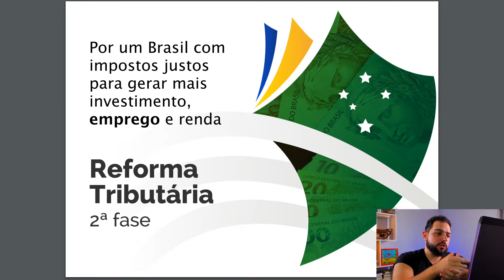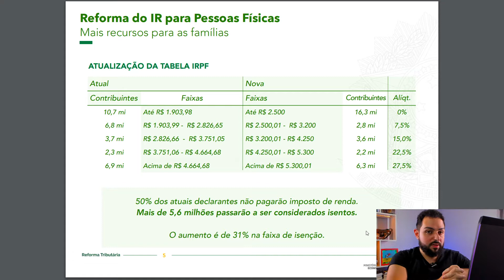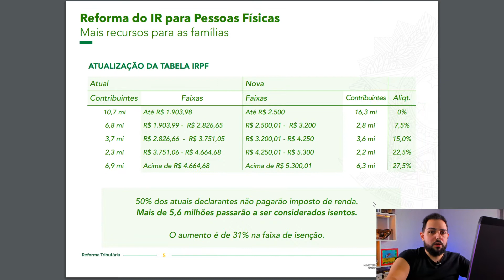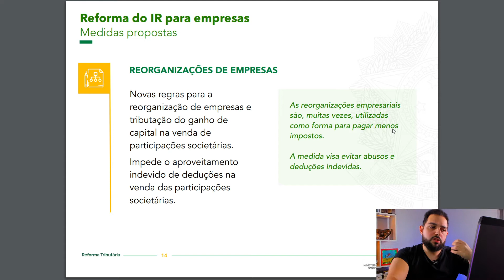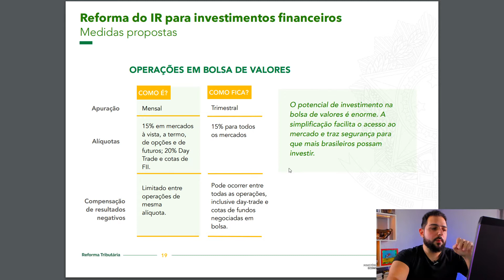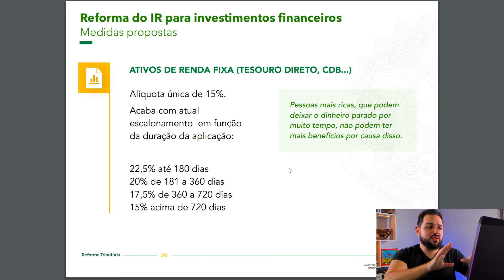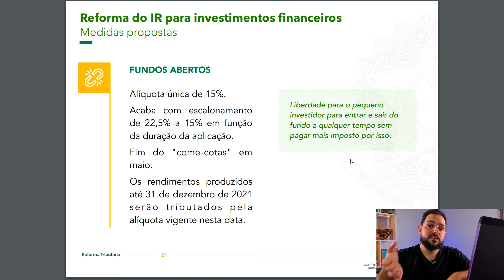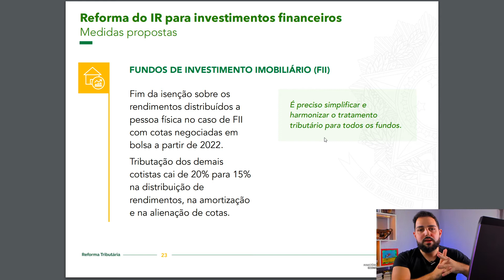🚨URGENTE! Reforma Tributária vai mexer em FIIs, Renda Fixa, Fundos e mais! ENTENDA O IMPACTO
O governo federal apresentou nesta sexta-feira (25) a segunda etapa da reforma tributária. E a proposta impacta diversos investimentos, como FIIs, Renda Fixa, Fundos, Ações e mais!

Você quer ter mais dinheiro no final do mês, mas aprender sobre finanças parece tão dificil e tão chato que você desiste. No Aplica & Descomplica você vai aprender "sem querer, querendo!".

Meu nome é Marcos, sou um Planejador Financeiro Certificado e compartilho através desse canal as minhas paixões: Educação Financeira, Cinema e Criação de Histórias.

Educação Financeira é para todos!